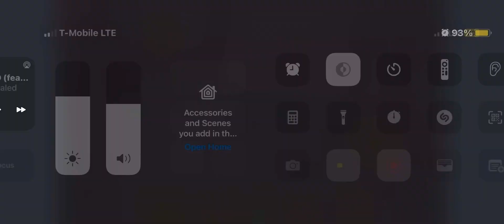100 push-up in 1 minute